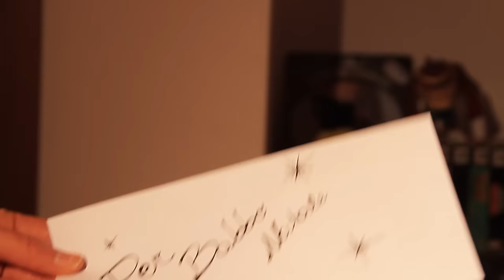NATALE CON SATANA - Mia Madre è Satana PUNTATA SPECIALE - iPantellas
15.000 MI PIACE e arriverà il NUOVO VIDEO ^^